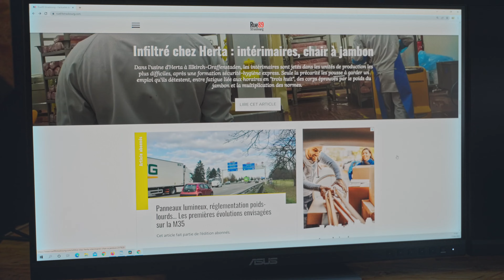Soutenez Rue89 Strasbourg, média d'investigation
Rue89 Strasbourg est un média d'investigation. Nous nous positionnons contre les pouvoirs politiques et économiques, pour publier des articles qui ont de l'impact sur la vie publique.